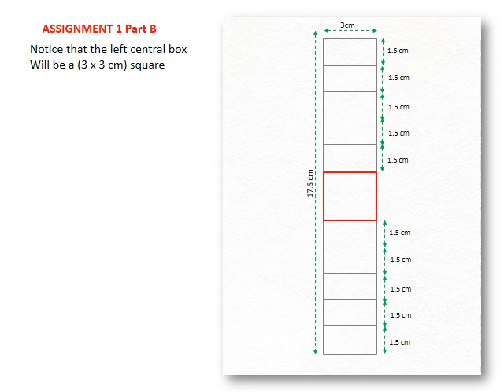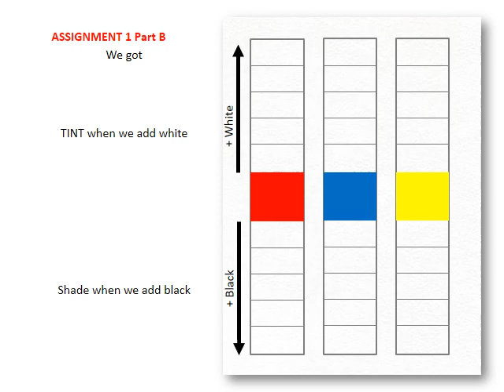Introduction to color theory. Tint and shade adding white and black to primary colors (Assignment)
On A5 paper student will learn to mix colors to evaluate gradual value scale of primary colors RED, BLUE and YELLOW by adding white and black
Media =Gouache